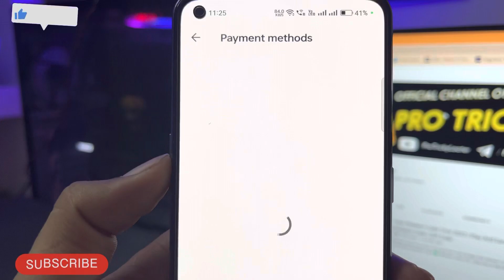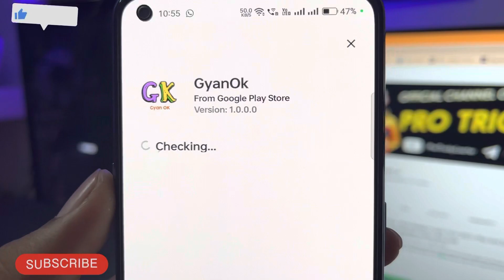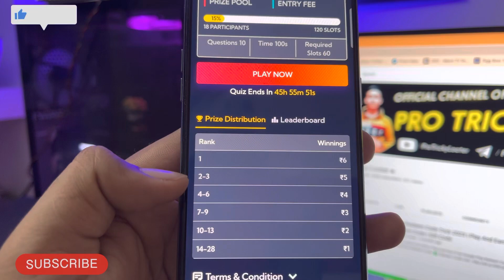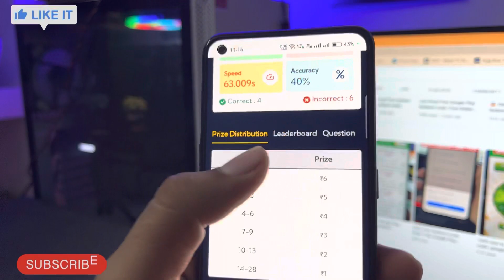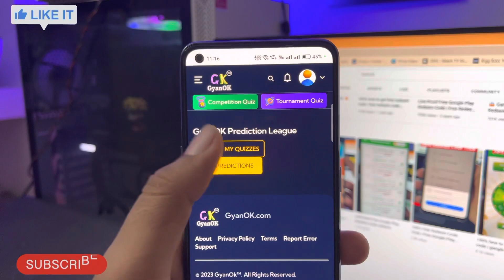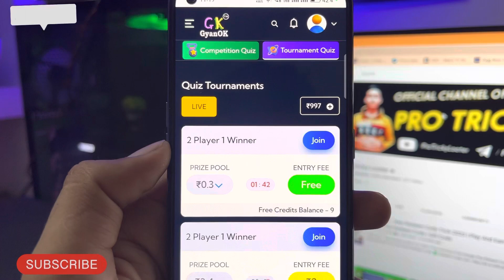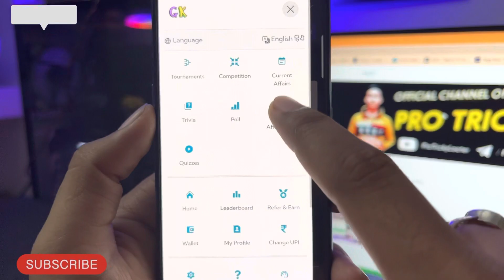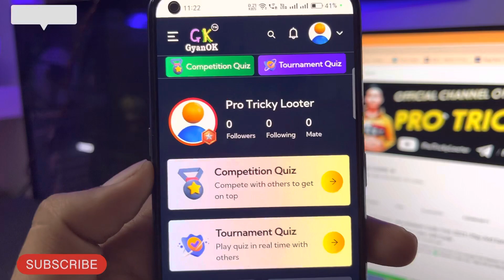⚡ Quiz खेलकर पाएं फ्री Google Play Redeem Code | Gyan Ok App | Play Store Redeem Code